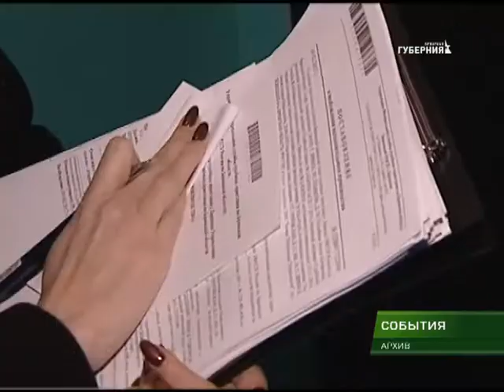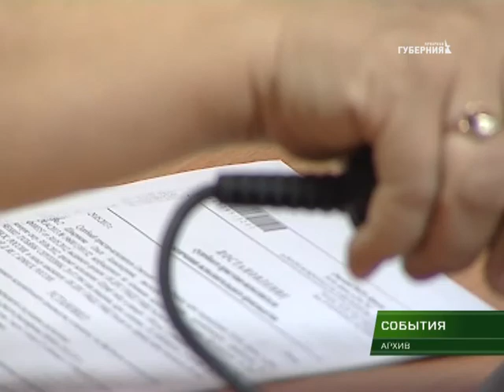В преддверии Дня защиты детей в региональном управлении службы судебных приставов прошёл брифинг 31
В преддверии Дня защиты детей в региональном управлении службы судебных приставов прошёл брифинг. На котором были подведены итоги работы службы по исполнительным производствам связанным с защитой прав детей. В первую очередь это взыскание алиментов.